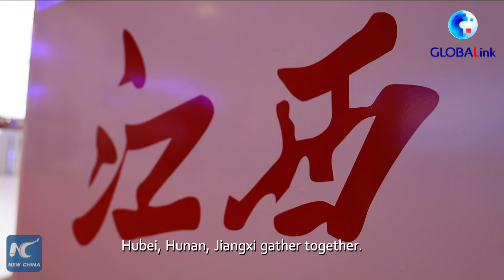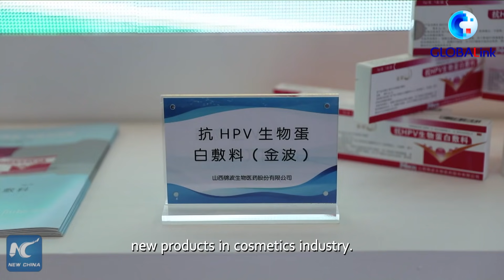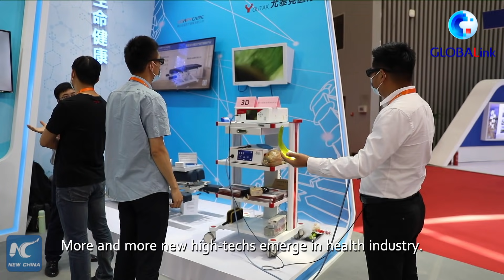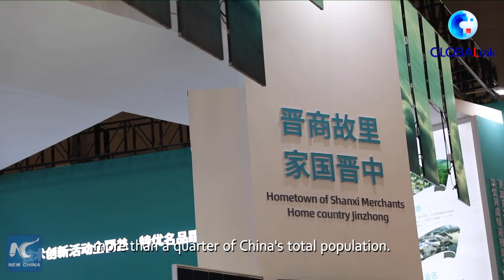GLOBALink | What's new at 12th Expo Central China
5G tractor, tearable steel, 3D endoscope... Find out what's special about this year's exhibits at the 12th Expo Central China, currently underway in Taiyuan.